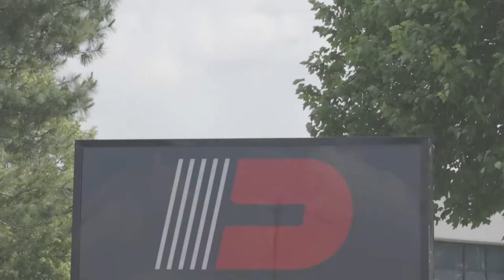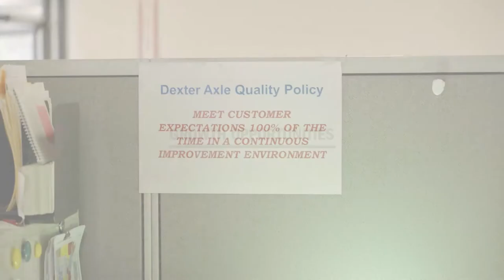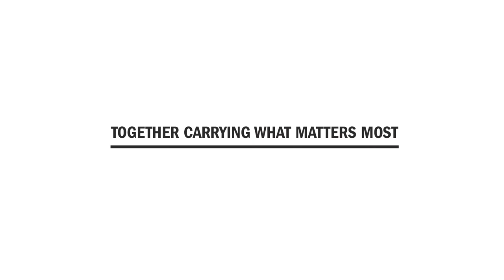Dexter Axle - Hiring Promo